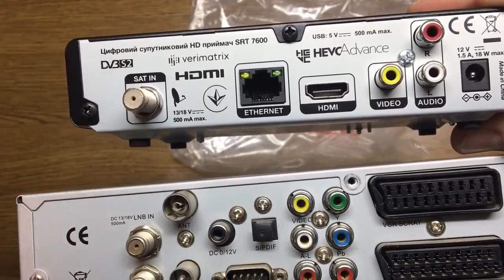СЕКРЕТНЫЕ РАЗЪЕМЫ НА ТВ ТЕХНИКЕ, ПОЧЕМУ В 2021 ОТ НАС ИХ СКРЫЛИ?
ЗАЧЕМ НА СТАРЫХ ТЮНЕРАХ СТОЛЬКО ВЫХОДОВ И ПОЧЕМУ ИХ НЕТ НА НОВЫХ?! В видео рассмотрим и сравним выходы которые есть на старом приемнике с разъемами которые сейчас на современных ресиверах, зачем их было так много , и почему половину из них убрали. СЕКРЕТНЫЕ РАЗЪЕМЫ НА ТВ ТЕХНИКЕ, ПОЧЕМУ В 2021 ОТ НАС ИХ СКРЫЛИ?

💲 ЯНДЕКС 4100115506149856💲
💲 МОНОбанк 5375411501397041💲